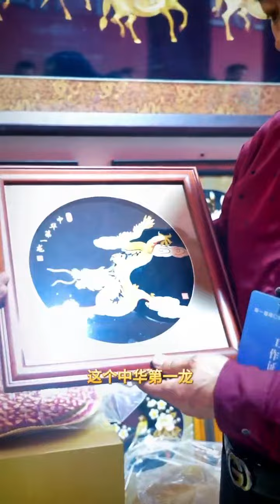麦秆也能作画？河南